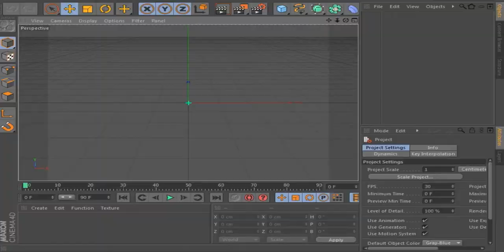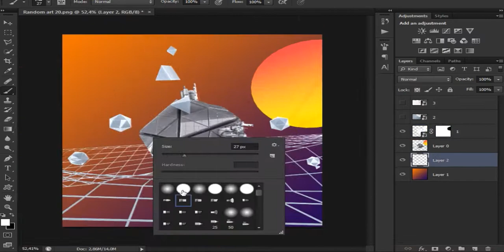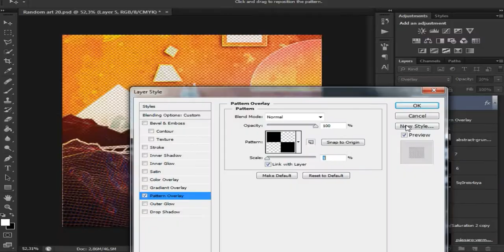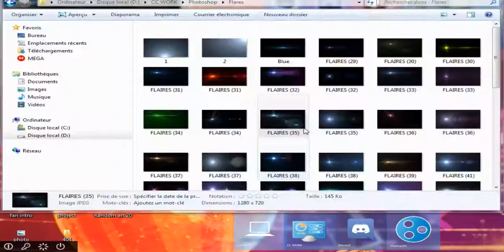spaad art :) dailyrender [ day 20 ] download in the description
school stuff guys don't worry i will be back

✖Skype : deltagraphics

deltagraphics